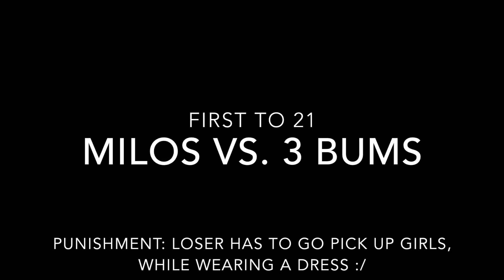BASKETBALL 2 vs. 3 WITH PUNISHMENT! PART 1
Video Numero 5! 2 vs 3 with a punishment!
Michael and Whitelos = MILOS
We're trying to become famous because school is hard!